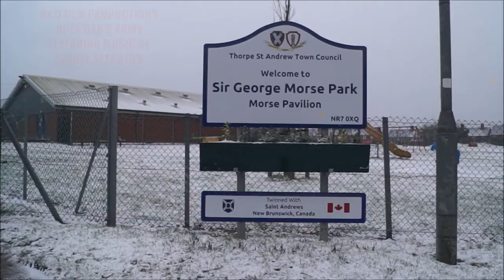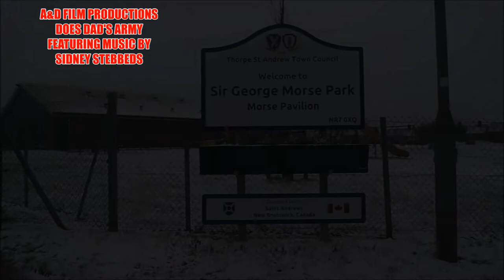DAD'S ARMY at Norwich Playhouse | Exterior Filming Locations | BBC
Vintage comedy by Jimmy Perry and David Croft. As Walmington-on-Sea trembles at the thought of a mighty Nazi invasion, the indefatigable Captain Mainwaring and his eager Home Guard are ready and waiting - regardless that some of them are so old they can hardly stand up. ~ BBC

For latest news and show updates from Norwich Playhouse, head over to their website;

Dad’s Army © James Perry Productions and Worldwide Theatre Limited 2019.